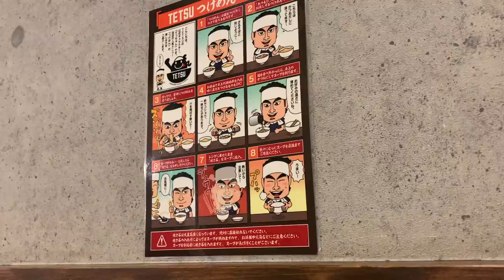【大食い】TETSUさんのデカ盛り評議会！【デカ盛り】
今回はTETSUさんにて、新デカ盛りメニュー会議に参加させていただきました！
4店舗が各杯考えた一杯のどれかをメニュー化する企画

4種ともに美味しい一杯で悩みに悩みました…
二部構成の動画となっており次回は決定した一杯をチャレンジメニューとして挑戦します！